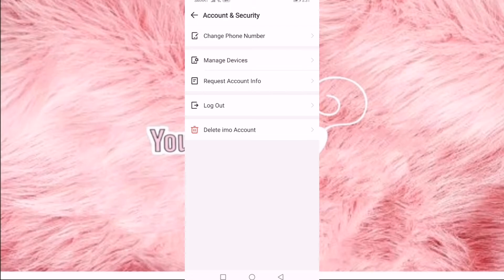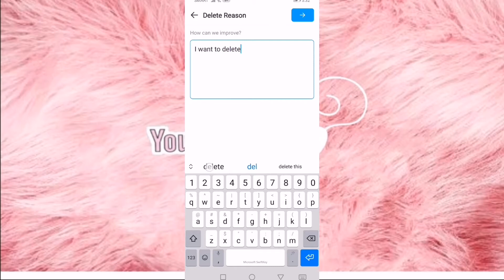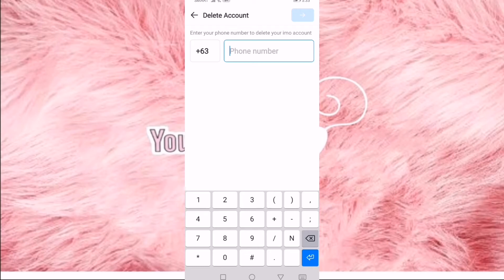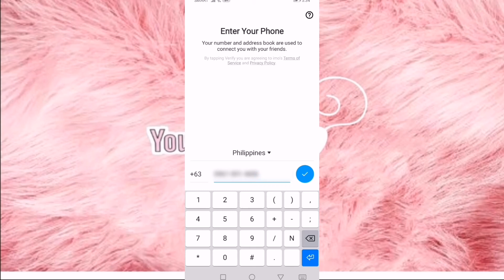PAANO I- DELETE ANG IMO ACCOUNT PERMANENTLY?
*Paanno I-delete ang imo account?
*Paano gumawa ng imo account?
*Paano mag change number sa what's app account?